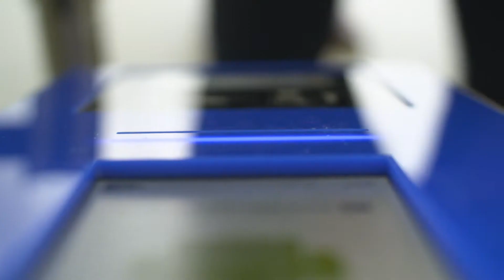Die INTERNORGA 2018 – Innovativ. Inspirierend. International.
Innovationsfreude, Aussteller-Vielfalt und inhaltliche Tiefe: Dieser Dreiklang und die konsequente Ausrichtung auf ein hochwertiges Fachpublikum machen aus der INTERNORGA Ihre verlässliche Branchen- und Orderplattform im Außer-Haus-Markt.